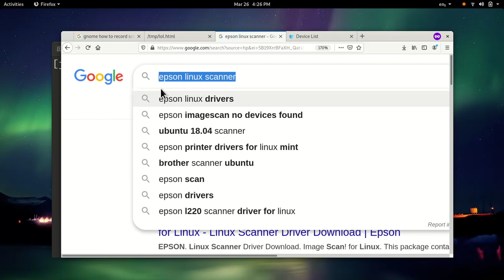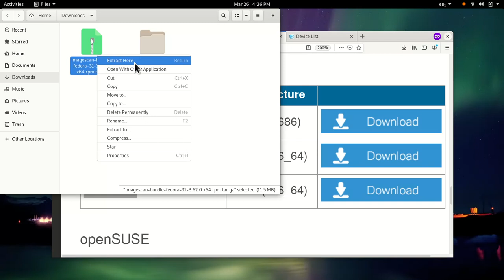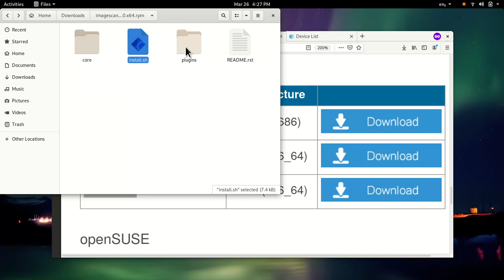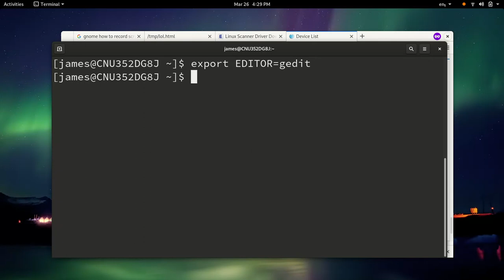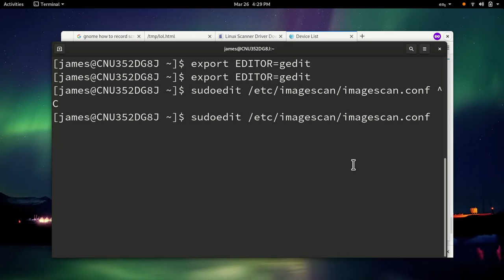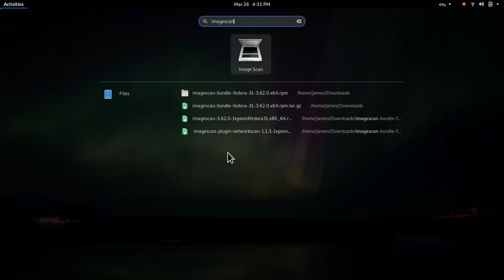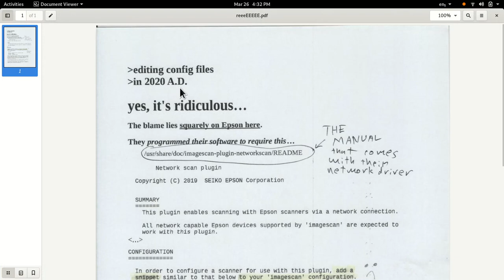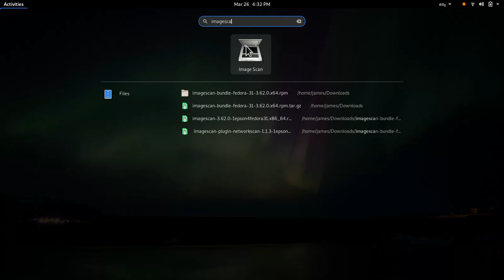Linux Scanner Driver: Epson ET-3750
I have (for obvious reasons) NOT tested this on other scanners, but I expect it's nearly identical ∀ Epson. (Feel free to report in the comments with data!)

NOTE: even if you don't like their software, you can use any SANE-compatible scanner software after installing their driver thus! (I tried GNOME simple-scan, for example.)
NOTE: models GT-S650, Perfection V19, and Perfection V39 also require "imagescan-plugin-gt-s650"!

• Citation—file:///usr/share/doc/imagescan-plugin-networkscan/README

You may want to append StartupWMClass=utsushi-scan-gtkmm to /usr/share/applications/imagescan.desktop

There's apparently no robust, maintained screen capture software for Wayland (the video system that Fedora Linux now uses by default). I could have edited some narration in, I suppose, but I think I did a pretty good job at making this silent film viable.